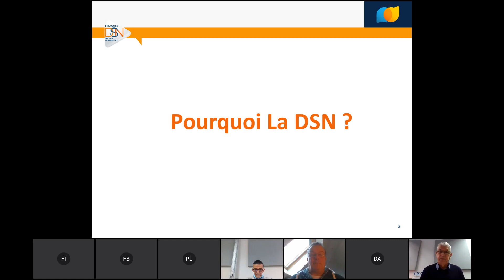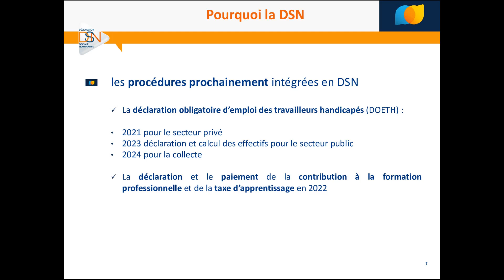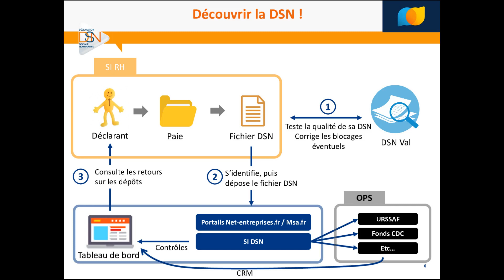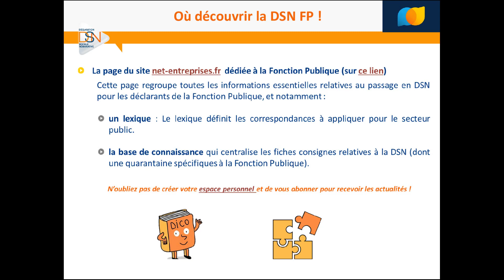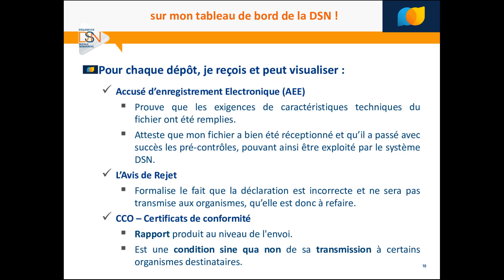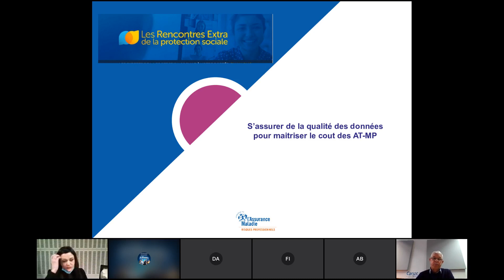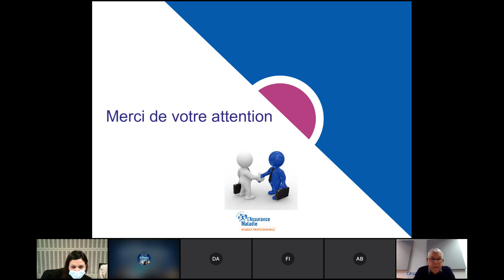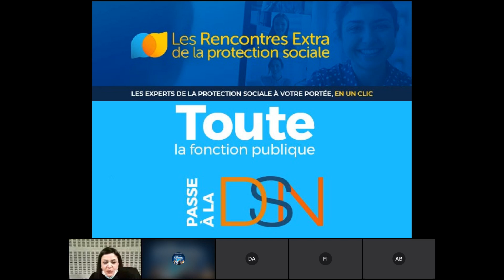Les Rencontres Extra 2021 Saison 1 - Comité régional PACA Corse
Les Rencontres Extra de la protection sociale - Comité régional PACA Corse - Webinaire du 16 mars 2021

Dans ce webinaire, les membres du comité régional  net-entreprises PACA Corse aux cotés des Centres de Gestion (CDG), des délégations régionales du CNFPT et des interlocuteurs locaux de la CDC présentent et accompagnent les collectivités dans leur entrée en DSN.

Sommaire :
- Introduction et présentation du webinaire
- Généralités sur la DSN
- Le dispositif DSN pour la fonction publique
- Comment garantir la réussite de l’entrée en DSN en 2021 ?
- Retours d’expérience
- Conclusion
- Questions / Réponses